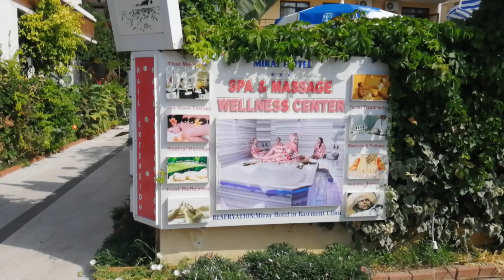Essen gehen nach der Versammlung des Deutsch-Türkischen Vereins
Hallo liebe User, dieses ist der Videokanal von meinem Hund Bodo in Alanya/Türkei. Ich hoffe das Ihr viel Freude beim zuschauen habt.